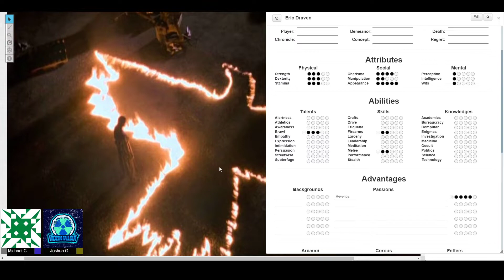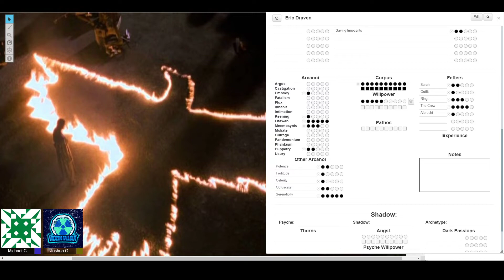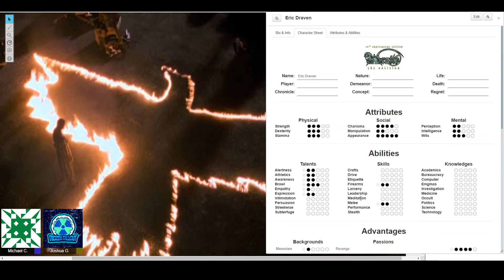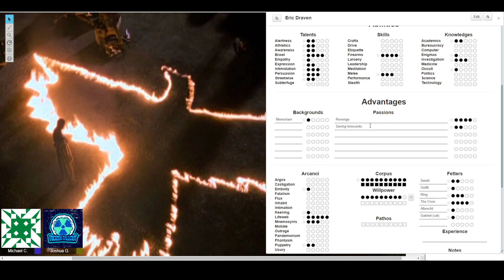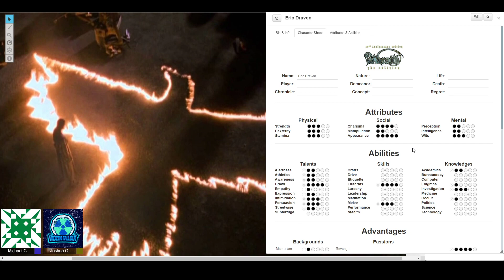The Crow - Movies of Darkness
Welcome to Movies of Darkness, today we will be watching The Crow and trying to interpret the events in the story from the perspective of the World of Darkness role playing games. We have designed this to be a commentary you can listen to while watching The Crow and have added a prompt so you know when to hit the play button.

The main thing we will be doing is trying to explain how the events on screen would be interpreted according to a session of a world of darkness game. For example, we might say that a certain event would require a roll of some sort. Or, if we encounter a character, we’ll be speculating on what supernatural they might be and what powers they might have. Also, while we watch, we’ll be filling out a character sheet for Eric Draven.